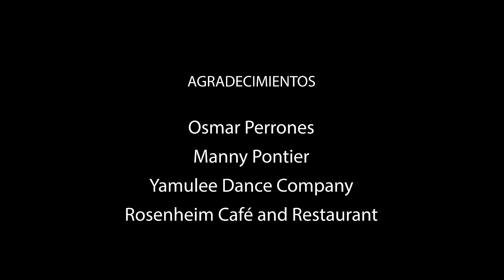Yamulee / Osmar Perrones y Manny Pontier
Este episodio es candela! aquí escucharemos como uno de los mas grandes referentes del baile latino a nivel mundial nos revela detalles de su carrera y lo que ha tenido que pasar para llegar a donde esta.  No te pierdas todo lo que dijo y lo que conto! no olvides subscribirte ver las otras entrevistas y activar la campana para que no te pierdas los próximos episodios que estarán candela!!